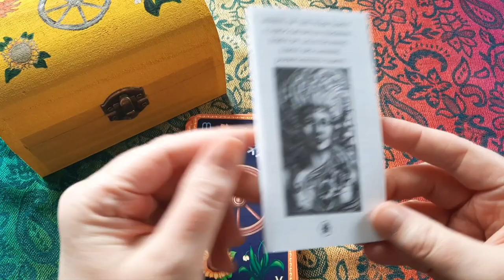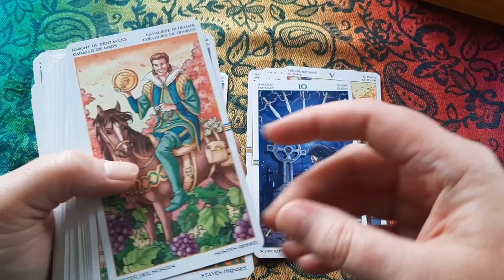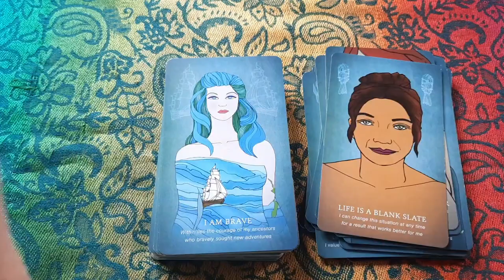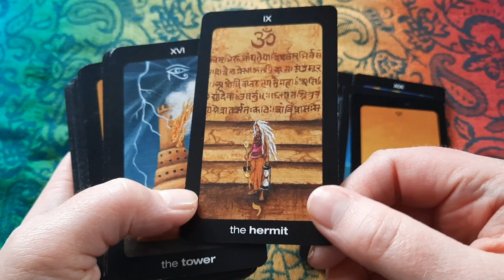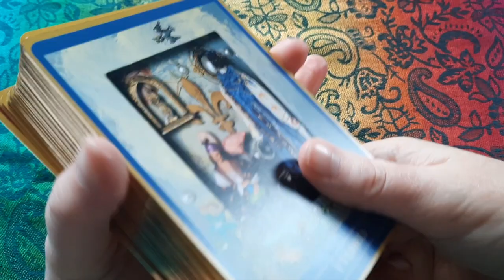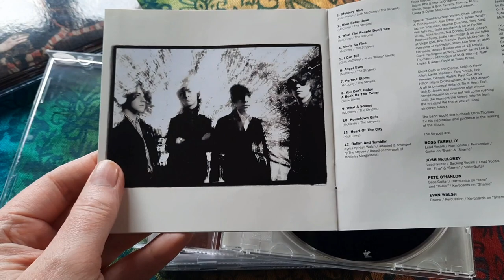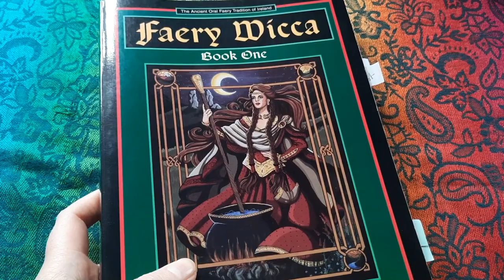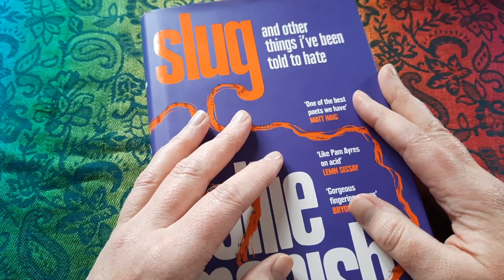May Favourites 2021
Tarot and Oracle decks, books, music favourites of May 2021.
The video cuts of 4 seconds early. oops!

Decks mentioned are:
Sun and Moon Tarot
Mysteries of Mary Tarot
Song of my Heart Oracle
Personal Power Deck
Wheel of the Year Tarot
Sacred Ireland Celtic Moon Oracle
Margarete Petersen Tarot
Sacred Creators Oracle

Hand me that Pencil- creator of the Song of my Heart Oracle